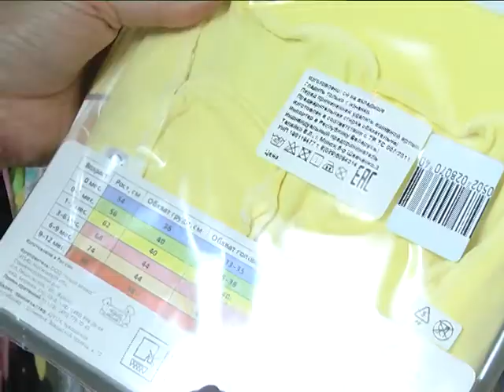2019-02-07 г. Брест. Мониторинг товаров легкой промышленности. Новости на Буг-ТВ.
В последние несколько лет общественность все больше стала проявлять внимание к вопросам собственной безопасности. Мода на здоровый образ жизни, правильное питание, натуральные материалы в составе мебели и одежды  - люди все больше изучают, что окружает их в повседневной жизни. Особенно то, что рядом с детьми. К этой категории товаров сегодня пристальное  внимание, причем не только со стороны контролирующих организаций, но и рядовых покупателей. На что стоит обращать внимание при покупке одежды и товаров для новорожденных?